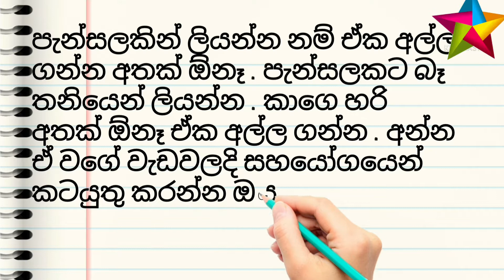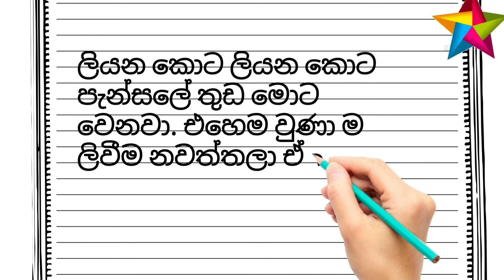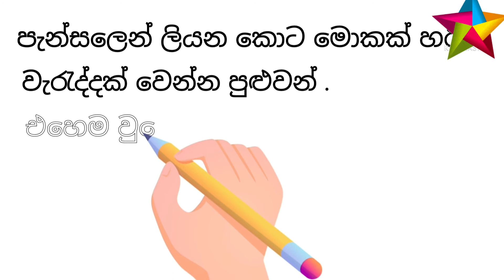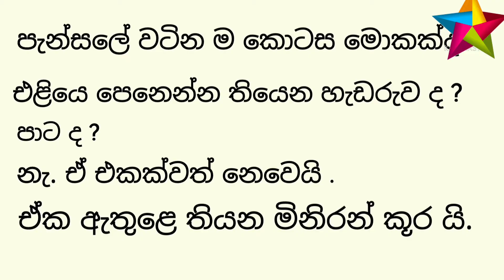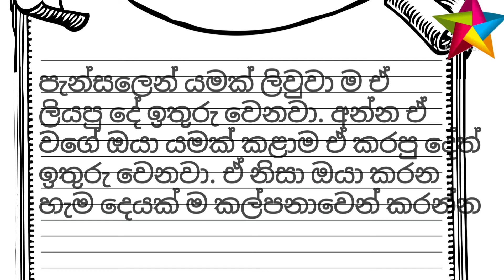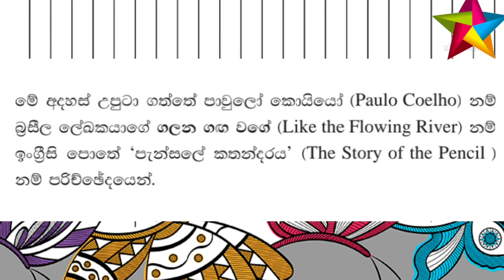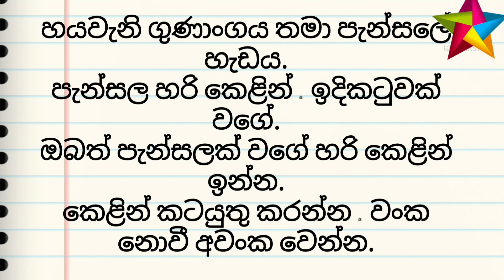"පැන්සලක් වගේ හොඳ මිනිසෙක් වන්න" 4- ශ්‍රේණිය මව්බස